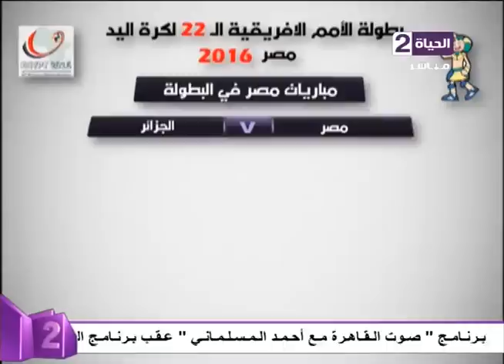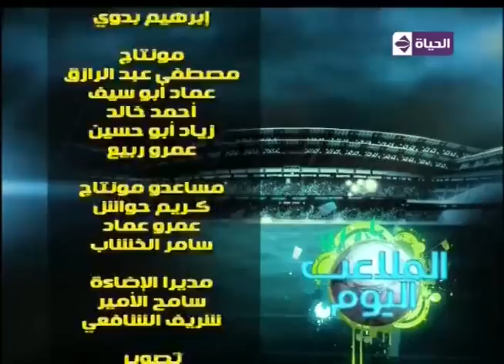الملاعب اليوم - حلقة السبت 12-12-2015 - مع ك . سيف زاهر ...almla3b elyoum